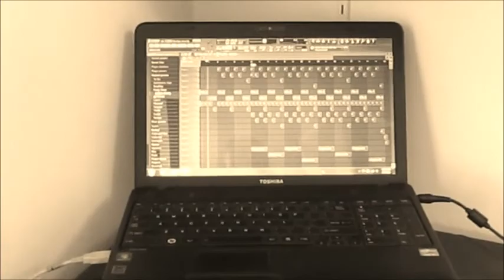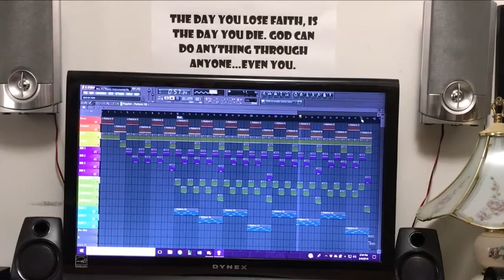Brother E's Theme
I'm Ennis. Whether you're an old faithful follower, a new fan or just stopping by, I want to thank you for supporting my music. The Lord loves a cheerful giver, and I like to share the music.

Special shout out to professional Graphics Designer "MindGem" for designing my retro logo. It's perfect for an Old School Hip-Hop Head who's in love with the Lord. Cheers my friend. Well done!